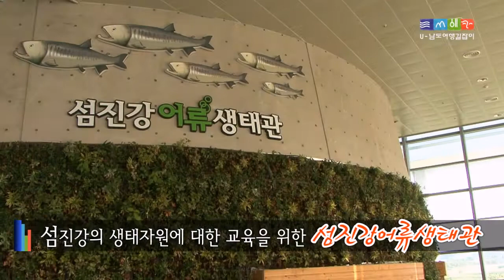New 구례 [구례군-섬진강어류생태관]